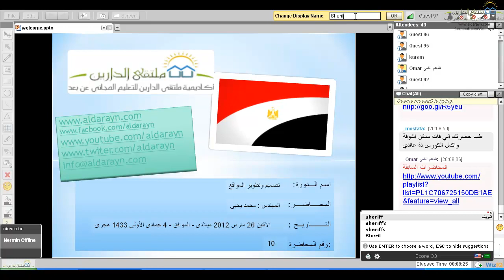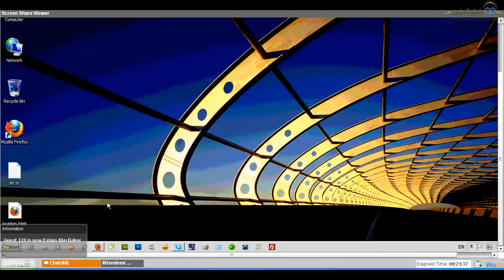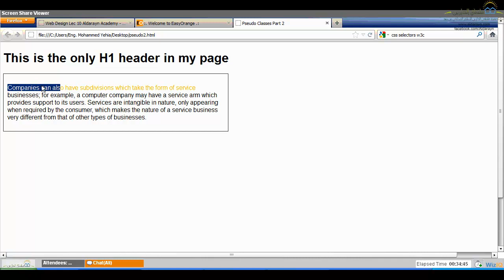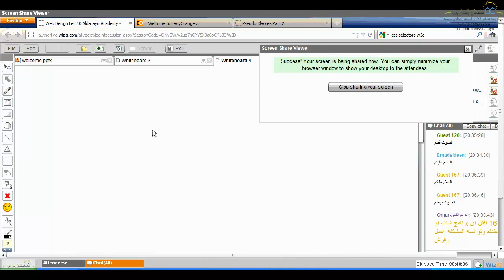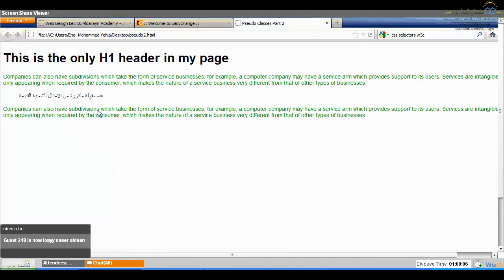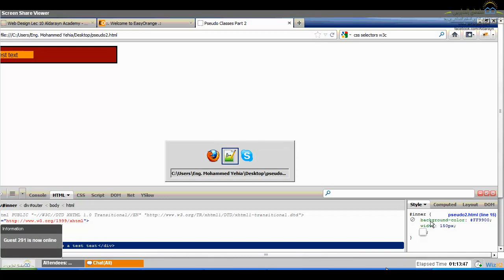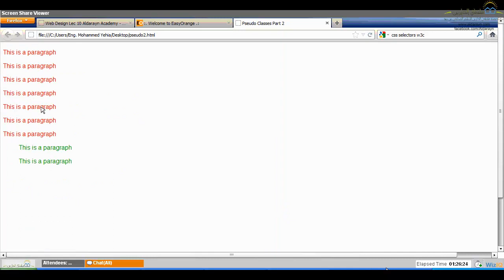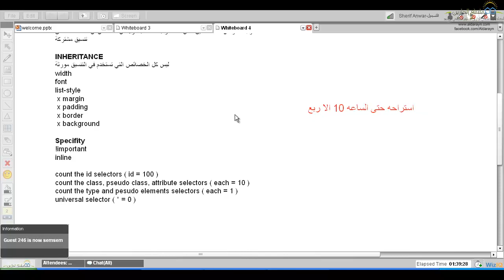دبلومة تطوير المواقع | أكاديمية الدارين |محاضرة 10| جزء1-3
للمتابعة باقى محاضرات الكورس يرجى الضغط الرابط ادناه
(¯´'•.¸ تصميم وتطوير المواقع ¸.•'´¯)
☆.•**••(¯•.صفحة اللأكاديمية ع الفيس بوك ☆.•**••(¯•._